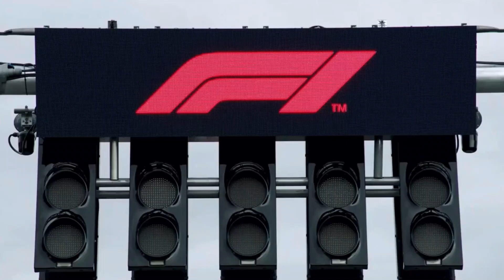Why Andretti Should Be Formula One's Top Priority!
HOPE YOU ALL ENJOYED THIS VIDEO IF YOU DID MAKESURE TO HIT THAT THUMBS UP BUTTON!